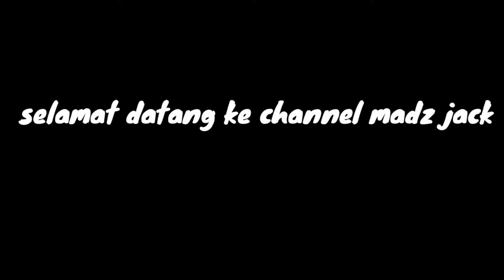Jumpa telaga Purba !!!